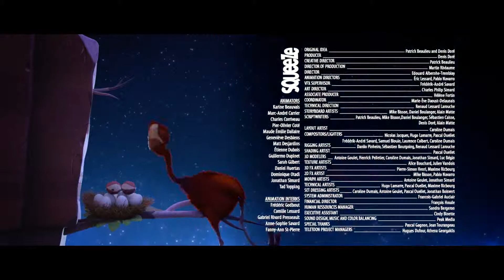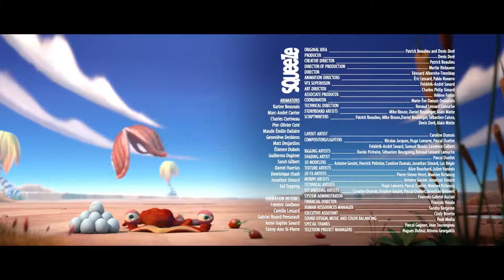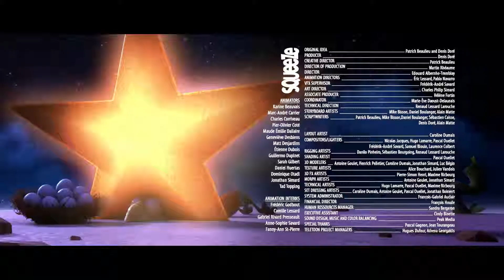Om Nom Stories - CRACKE Stories 88